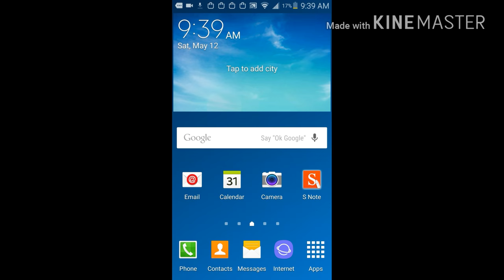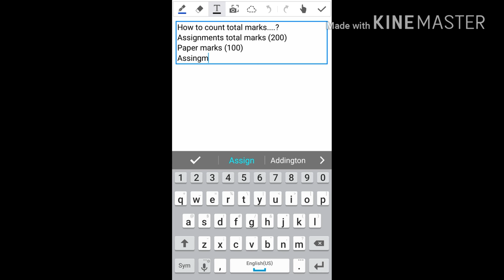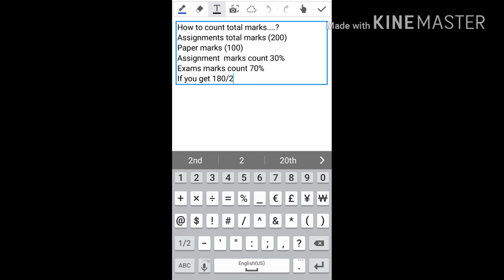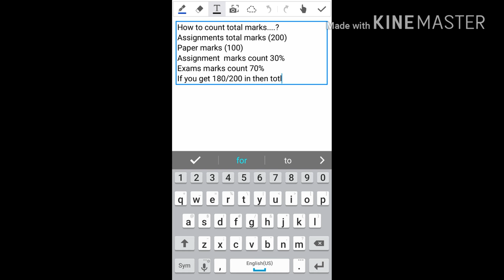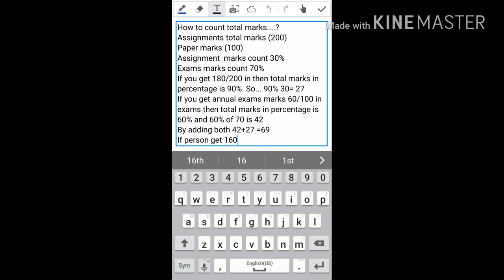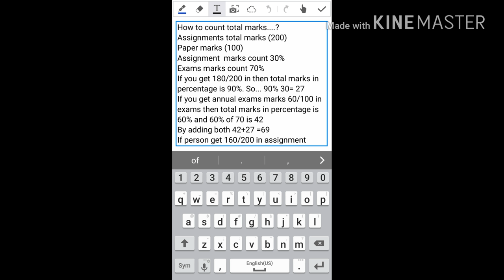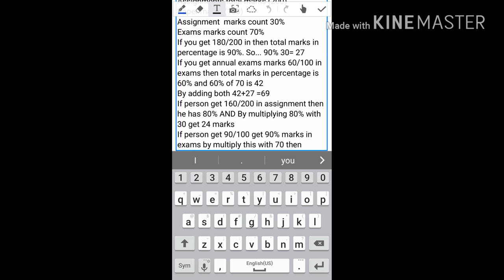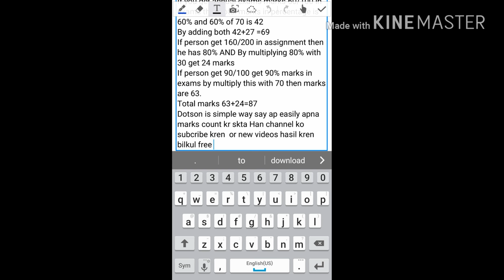Aiou assignment marks+Exams marks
hi i am syed muhammad wellcome to my channel GURO4U.
Aiou assignment marks +Exams marks = total marks